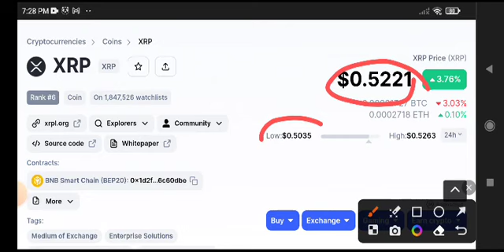XRP Price Prediction! XRP News Today! Crypto News